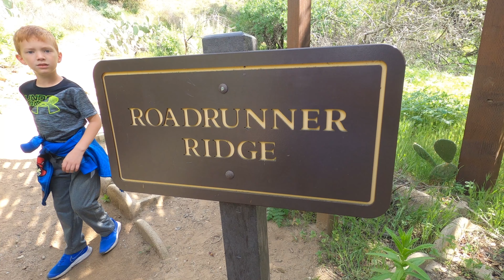2020 3-8 Family Hike